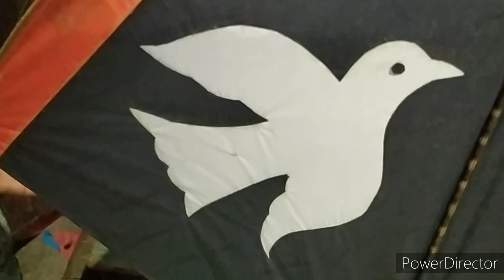PAPPU KITE MAKER ll PAPPU PATANG SAAZ ll VM LUCKNOW KITES ll RANGEEN PATANG ll DESIGNER KITES ll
Doston aaj ka video rangeen patang ka hai is video mein aapko designer kites dikhaunga pappu kite maker Raja bazar

My manjha collection